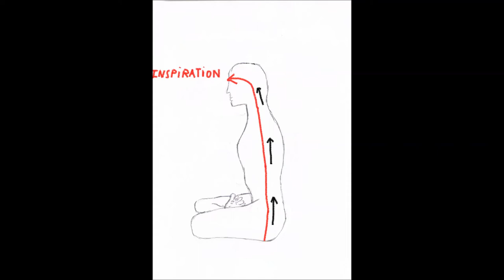MEDITATION ALCHIMIQUE DU LOTUS D'OR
Méditation guidée d'Alchimie Interne ayant pour but de sublimer nos énergies vers l'Eveil du troisième oeil, par Jean-Michel Homo Enseignant et Chercheur Spirituel à Vichy. Merci.